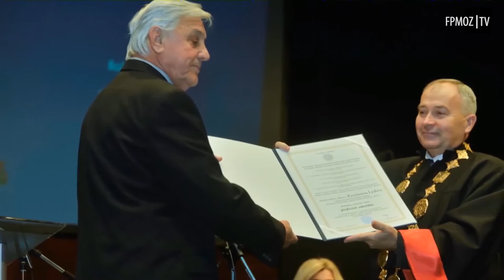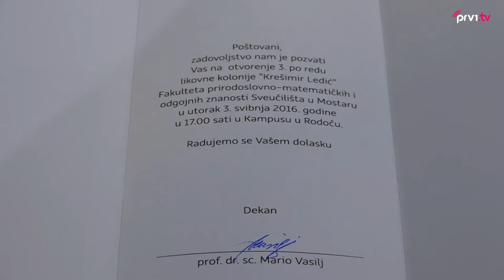Intervju prof. dr. Mario Vasilj